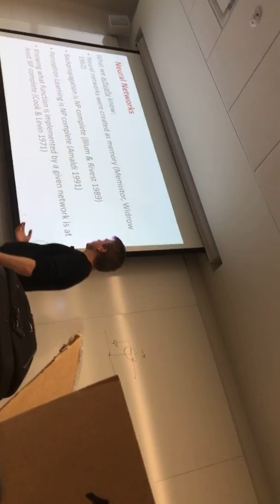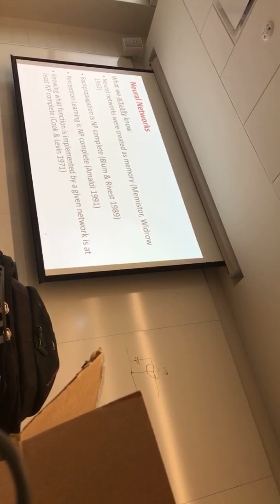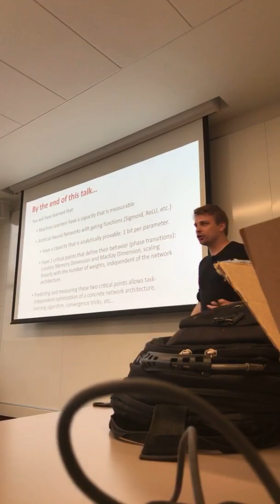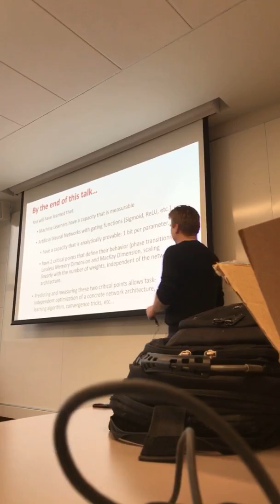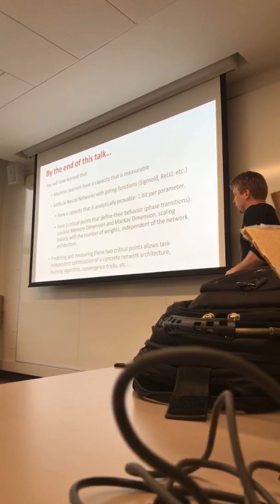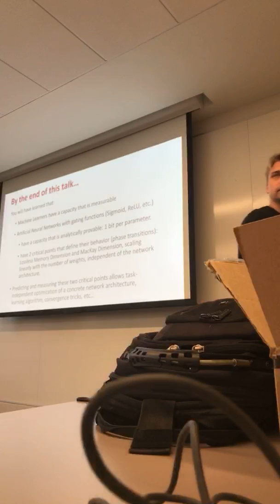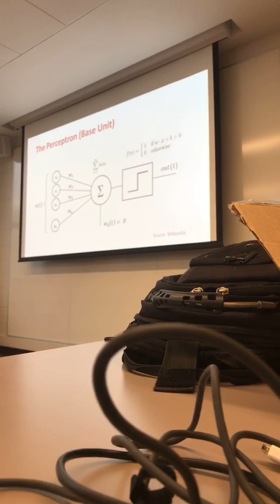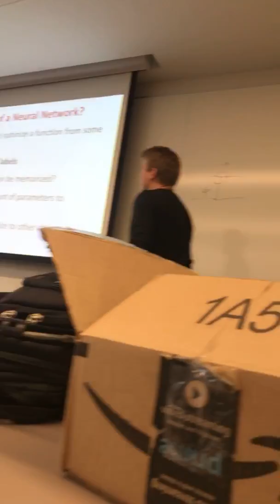S18 Guest Lecture: Task and Data Independent Comparison of Neural Network Performance Pt 2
Part 1 shot separately due to technical difficulties

Dr Gerald Friedland from Lawrence Livermore National Laboratory